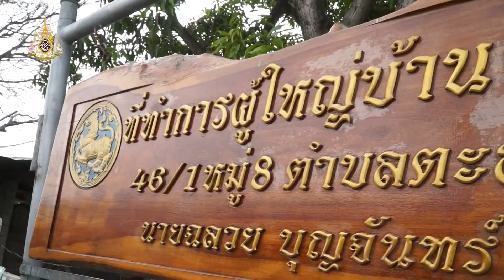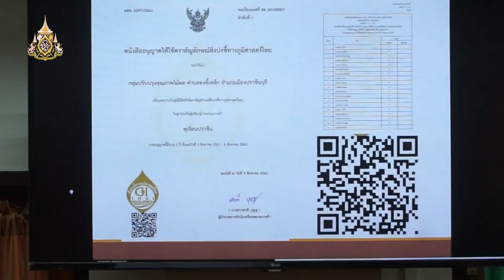ชายพีร์ ชวนลุยสวนกระท้อนผู้ใหญ่ฉลวย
ชมได้ทุกวันครับ. วานรแชนแนล ช่อง 6 เคเบิ้ลทีวีลพบุรี แอพพลิเคชั่น thailand television network ทั่วโลก ตาม (วัน-เวลา/ประเทศไทย) สดๆ ส่งตรงจากประเทศไทย ออกอากาศประเทศสหรัฐอเมริกาและสามารถรับชมได้ทั่วโลกโดยไม่เสียค่าใช้จ่ายใดๆทั้งสิ้นในการรับชม พร้อมกันได้ที่หน้าจอโทรทัศน์ของท่าน ผ่านอุปกรณ์ Roku ทุกรุ่น ที่ Thailand Television Network หมวดกลุ่มช่อง ASEAN International TV วานรเรดิโอ FM 94.50 MHz. ดูช่อง วานรแชนแนล ช่อง 6 ถ่ายทอดสด ผ่านทาง และ แอปพลิเคชั่น Android Thailand Television Network และระบบ IOS รับชมผ่าน โทร , 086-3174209 ,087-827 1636